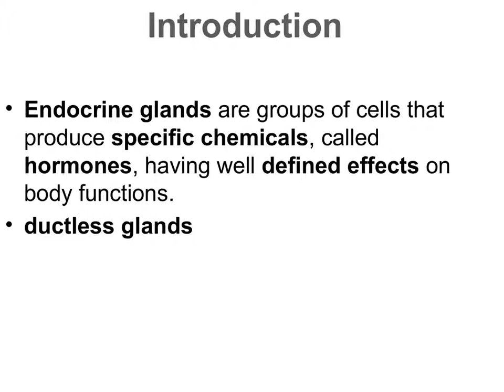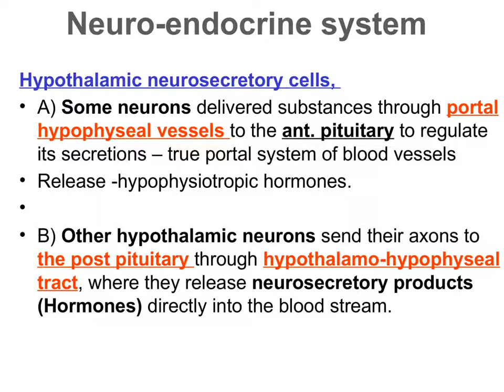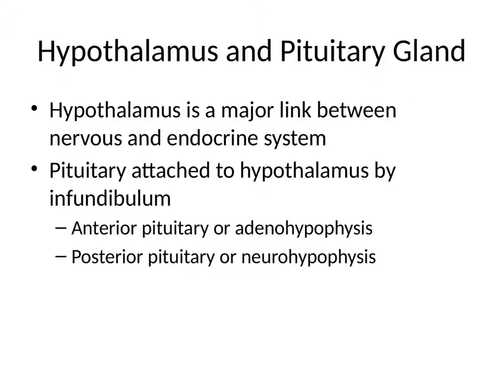1 Introduction of Endocrine